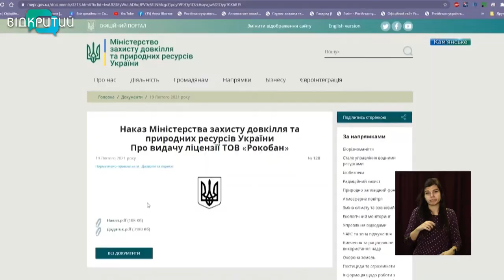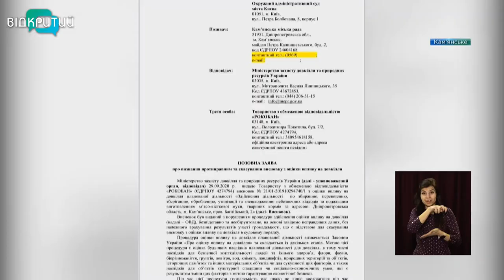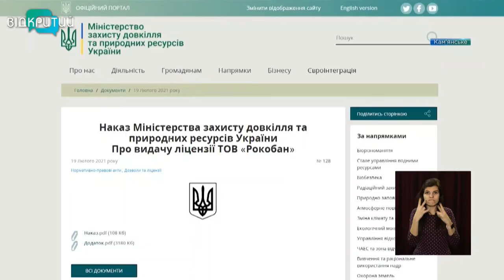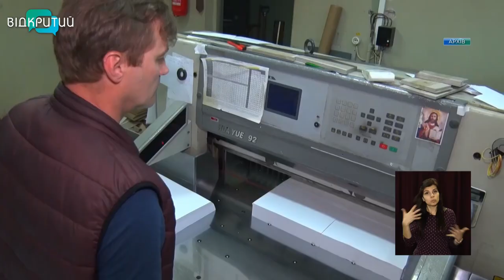Новини OPEN NEWS від 2 березня 2021 року 16:15